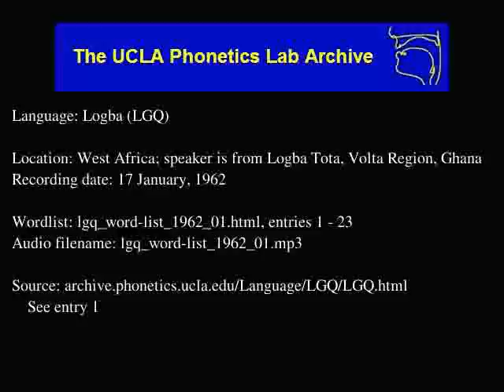Logba audio: lgq_word-list_1962_01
Logba (lgq) audio: lgq_word-list_1962_01
Language family: Niger-Congo; Atlantic-Congo; Volta-Congo; Kwa; Nyo; Potou-Tano; Logba;
West Africa; speaker is from Logba Tota, Volta Region, Ghana
Date: 1/17/1962

Description: Language Logba.  lgq_word-list_1962_01.html, enties: 1 - 23

Contributor: K. Avoke
UCLA Phonetics Archive